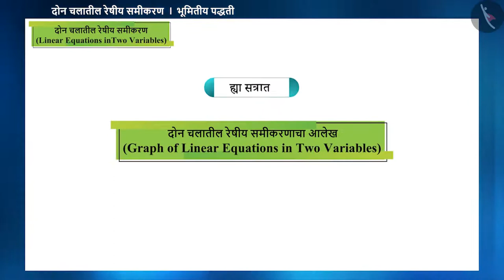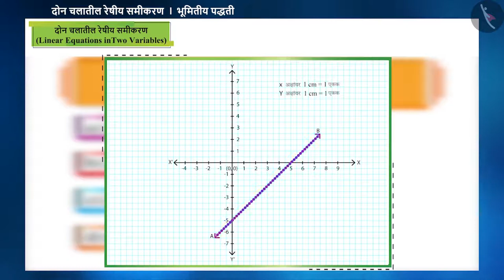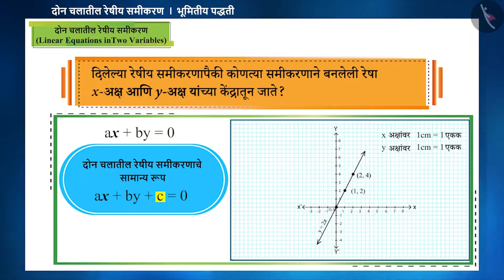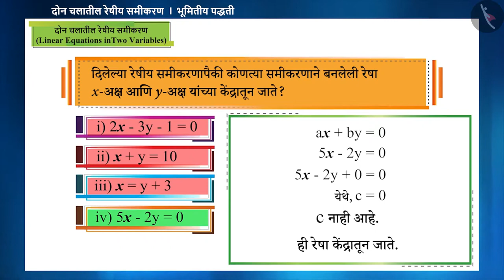द्विचलीय रेषीय समीकरणाचा आलेख|Part 3/3|Graph of a Linear Equation in 2 Variables|Marathi|Class 9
द्विचलीय रेषीय समीकरणाचा आलेख|Part 3/3|Graph of a Linear Equation in 2 Variables|Marathi|Class 9 | दोन चलातील रेषीय समीकरणे | कक्षा 9 | NCERT | दोन चलातील रेषीय समीकरणे

Graph of a Linear Equation in 2 Variables | Linear Equations in Two Variables | Grade 9 | NCERT | Linear Equations in two variables

Welcome to part 3 of Graph of a Linear Equation in 2 Variables. In this video, we will discuss various examples of Graph of a Linear Equation in 2 Variables.